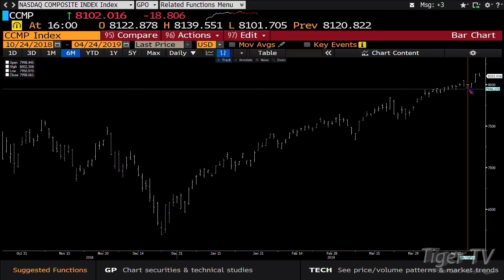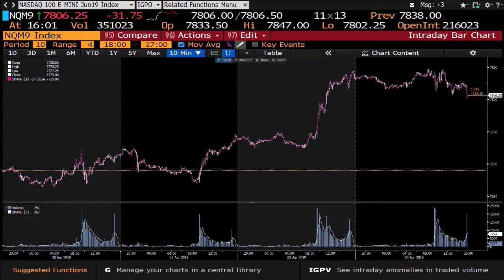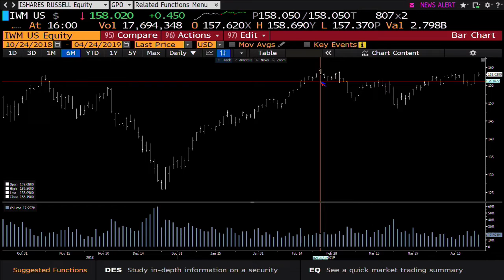April 24th, 4PM ET Market Update with Tom O'Brien on TFNN